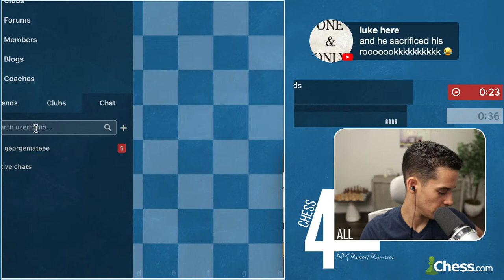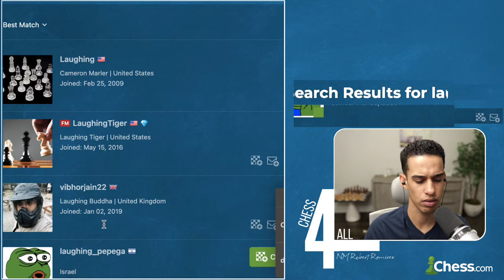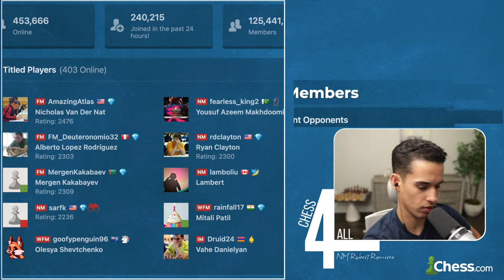Challenge me to a Chess Game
I'm looking for the best Chess players in your household 😅💪

My Book Recommendations:

100 endgames you must know